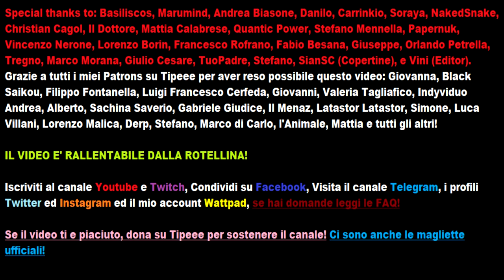La Filosofia nel Truman Show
TRUMAN SHOW SU AMAZON